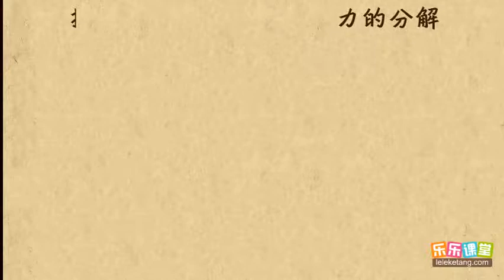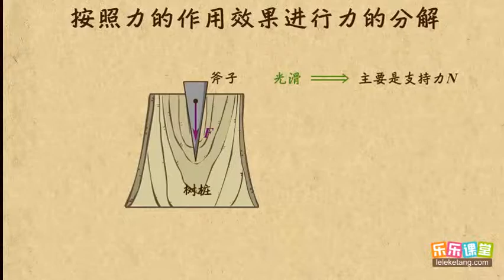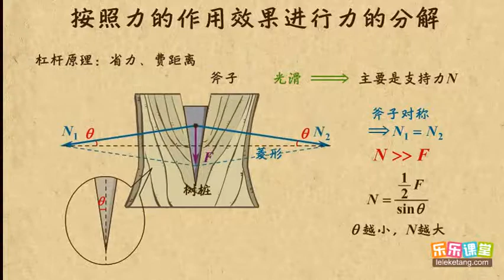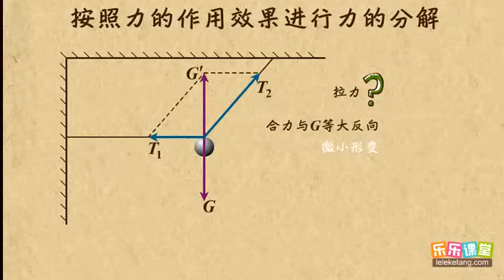08按照力的作用效果进行力的分解 相互作用力（2）高中物理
08按照力的作用效果进行力的分解   相互作用力（2）高中物理